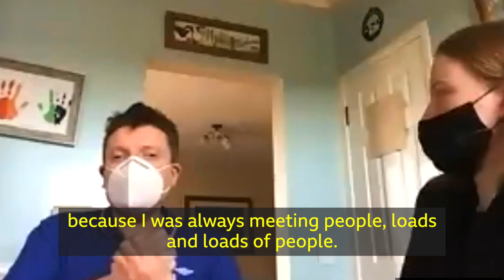Coronavirus: 'Lockdown made me feel like I was in prison'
John Nicholl is registered deafblind.

The County Antrim man was born deaf and was later diagnosed with Ushers syndrome, a condition that has left him with very little sight.

He communicates through hands-on sign language and as a result was left extremely isolated during periods of lockdown in Northern Ireland.

There are around 400,000 people who are deafblind in the UK with 11,000 registered in Northern Ireland.

Deafblind UK say it is handling three times more wellbeing calls than it did before the pandemic.